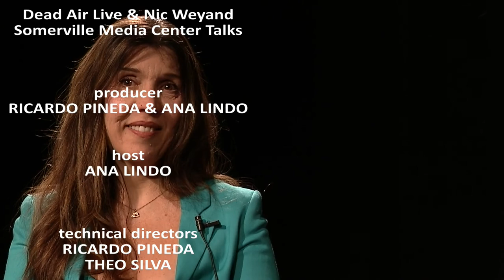Dead Air Live - Recorded 2022-05-24 at SMC Studios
Cable Access' oldest continuously produced program taped a live show at the SMC Studios in Somerville MA.